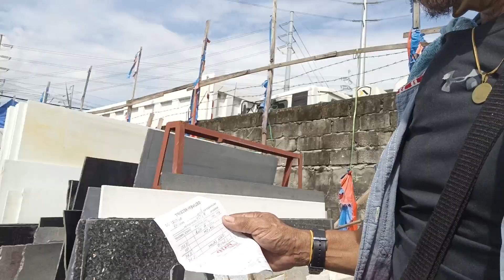lumowas tayu mga ka granite order nanaman tayu